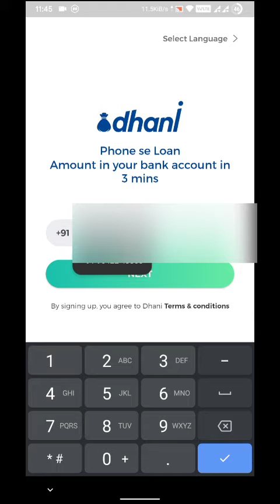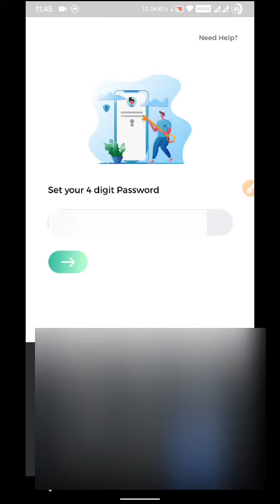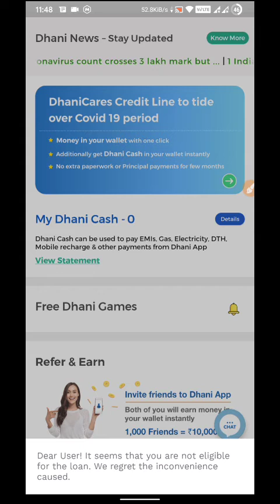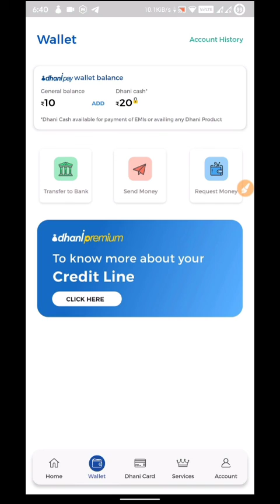🤑Dhani App Free Recharge Offer II Instantly 10RS On Signup II Best Loot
Dhani App Link :- Hi, Join me on Dhani App! Click on my Link to earn cash. You can also invite other friends and earn more cash daily. It worked for me. Try Now & Enjoy